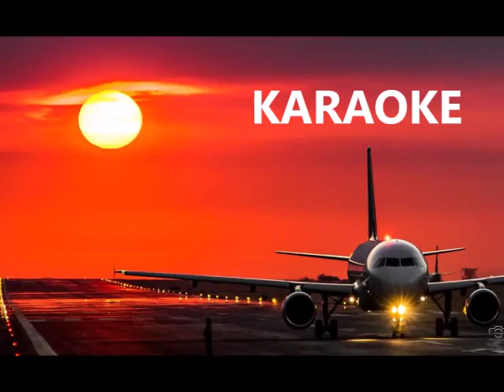YO LO COMPRENDO KARAOKE FERNANDO ACUÑA